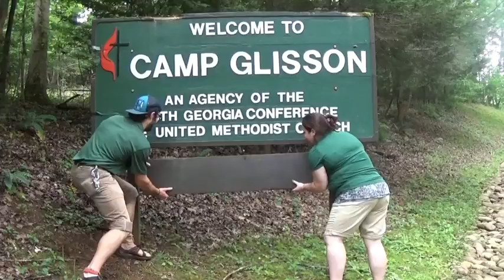Week One | Glisson 2014 | campglisson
The video shown during Closing Celebration for Week One of Summer 2014.

Musical credit to Jeremy Riddle "Furious" and Andy Cherry "Revivals Fire"